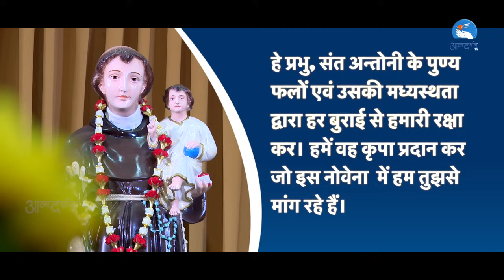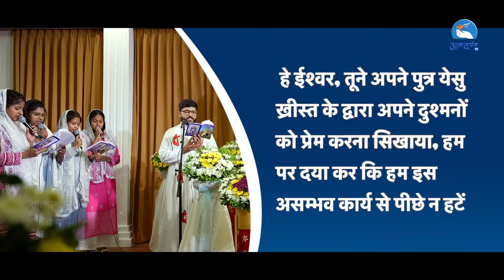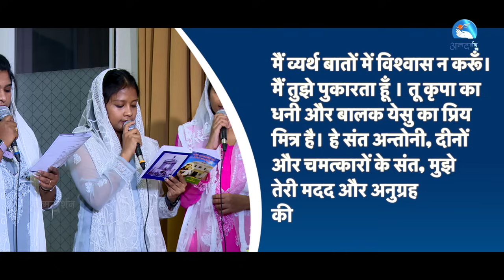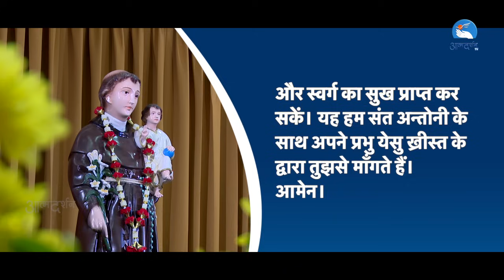12th June'2024 |Day 09 - St Anthony Novena | Atmadarshan Tv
Produced by
Atmadarshan Tv

Led by
Fr. Preetam Vasuniya

Ministers
Jasmine Anthony
Sophia Anthony
Anjali Jamnik
Sunil Raphael
Akhil Benny
Sunny Kiran
Kevin Raphael

Keyboard
Akhil Benny

Direction
Father Anand

Camera
Nitheesh K Das
Prashant Mourya
Anuj Fernando

Editing
Sachin Tripathi

Sound
Sam Fernando

Broadcast Co-ordinators
Anuj Fernando
 Prakash Pawar
Rahul Vasuniya
Sunny Kiran